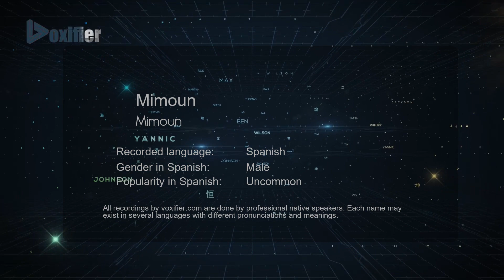How to Pronounce Mimoun (Mimoun) in Spanish - Voxifier.com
This is the Spanish pronunciation, gender, and phonetics recording of the name Mimoun (Mimoun). The same name may exist in other languages with different pronunciations. Check the meaning of name along with other possible pronunciations or similar names for free Voxifier uses the help of expert linguists to simplify pronunciations by replacing some special sounds with sounds more commonly available across all languages.